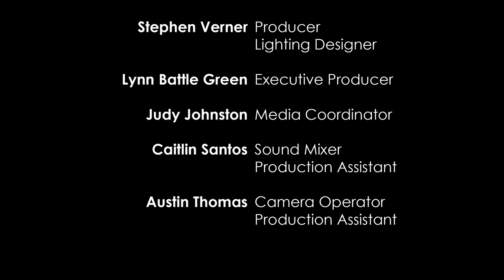Katie Chambers - Green Room Ep. 5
The saying goes, “The show must go on,” but what’s it really like to keep the show going? Today we invite Katie Chambers to discuss her experiences as a stage manager in this episode of the Morton Green Room.